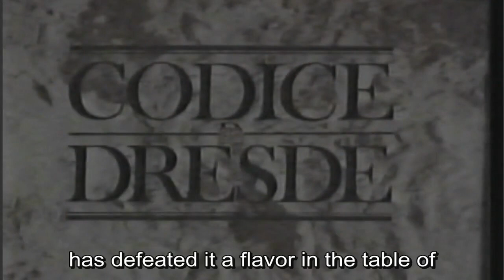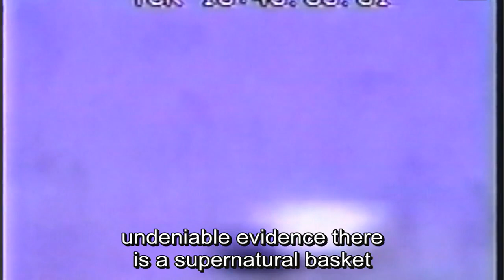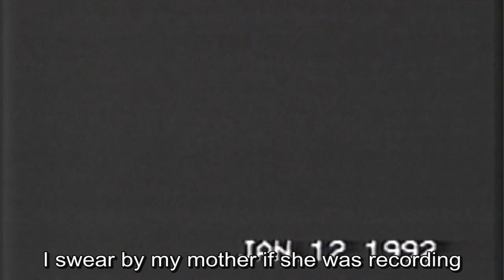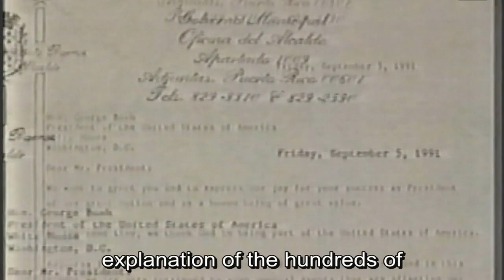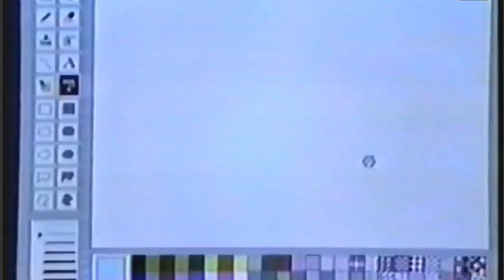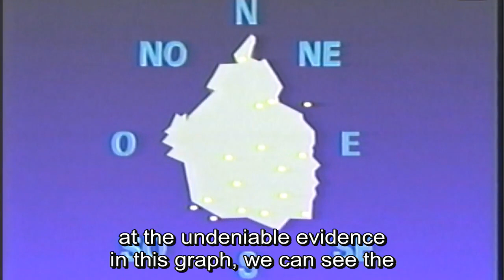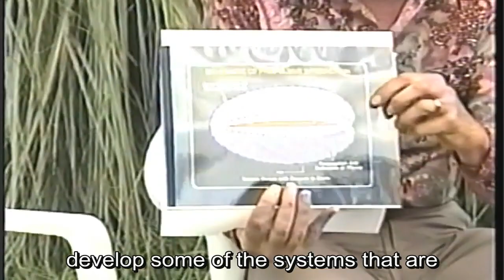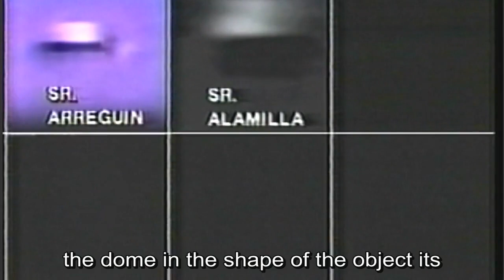🎥 - LIGHTS IN THE SKY - with Jaime Maussan - 1990-1993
Luces en el Cielo
Programa de investigación del fenómeno OVNI en México y el Mundo.
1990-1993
Un programa de Jaime Maussan
Producción y edición: Jesús Hernández
Dirección de fotografía: Cuauhtémoc Alvarenga
Música Original: Jorge Avendaño

0:00 Intro Jaime Maussan
4:42 Código Maya
6:03 Títulos
6:50 Inicio

🎥 Old Documentary -
🎥 UFO Documentary -